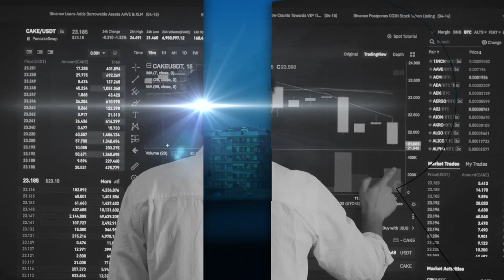TURISMO E CRISI: QUANTO STIAMO PERDENDO?